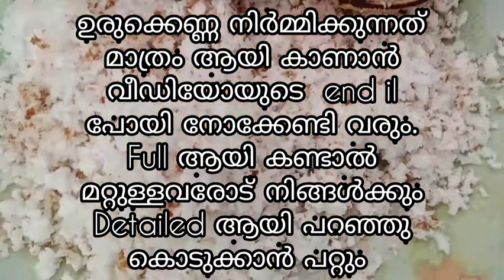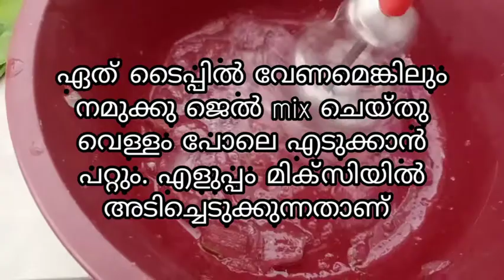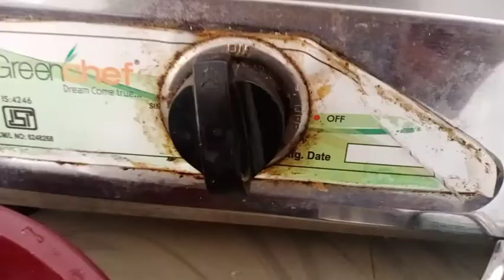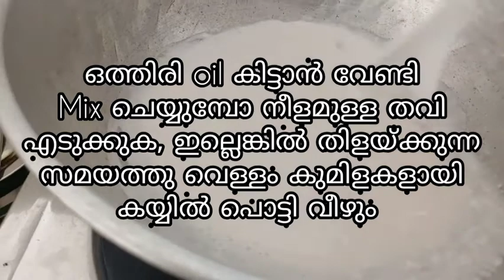കുഞ്ഞുങ്ങളിലെ നിറം വർധിക്കാൻ/stretch mark മാറാൻ/stretch mark വരാതിരിക്കാൻ/pragnancy beauty tips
Hii all ❤️
വീഡിയോ കുറച്ചു length
ഉണ്ട്. എന്നാൽ  കുടുതലും detailed ആയി
പറയാൻ ശ്രെദ്ധിച്ചിട്ടുണ്ട്. വീഡിയോ
Skip ചെയ്യാതെ
മുഴുവൻ ആയി കണ്ടാൽ മാത്രമേ
ഉരുക്കെണ്ണയുടെ ഗുണങ്ങൾ,
ഉപയോഗങ്ങൾ ഒക്കെ
മനസിലാകൂ. എല്ലാവരുടെയും support പ്രതീക്ഷിക്കുന്നു.

Sherin bhavan nediyavila
Thirupuram p o
Thiruvananthapuram